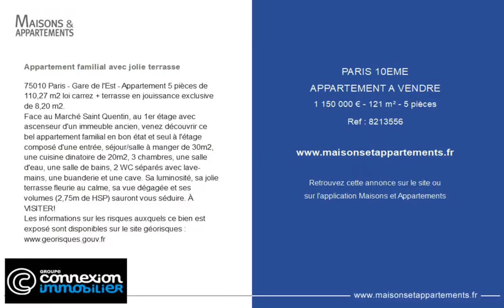PARIS 10ÈME - APPARTEMENT A VENDRE - 1 150 000 € - 121 m² - 5 pièce(s)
Référence : 8213556

Appartement familial avec jolie terrasse

75010 Paris - Gare de l'Est - Appartement 5 pièces de 110,27 m2 loi carrez + terrasse en jouissance exclusive de 8,20 m2.
Face au Marché Saint Quentin, au 1er étage avec ascenseur d'un immeuble ancien, venez découvrir ce bel appartement familial en bon état et seul à l'étage composé d'une entrée, séjour/salle à manger de 30m2, une cuisine dinatoire de 20m2, 3 chambres, une salle d'eau, une salle de bains, 2 WC séparés avec lave-mains, une buanderie et une cave. Sa luminosité, sa jolie terrasse fleurie au calme, sa vue dégagée et ses volumes (2,75m de HSP) sauront vous séduire. À VISITER!

Cette annonce vous est proposée par l'agence CONNEXION SAINT VINCENT

|2790588|